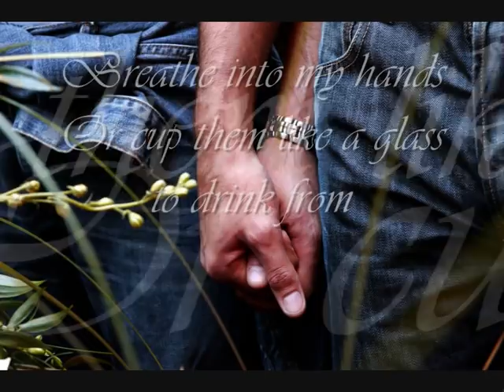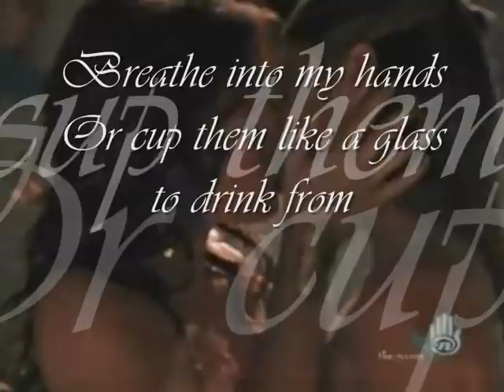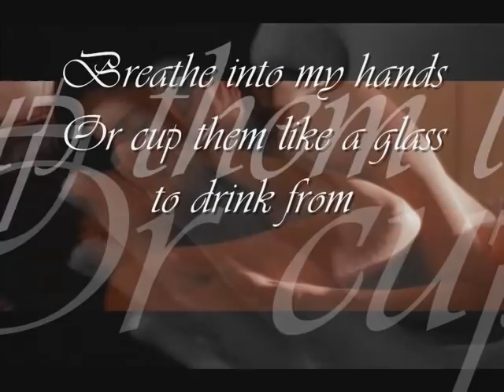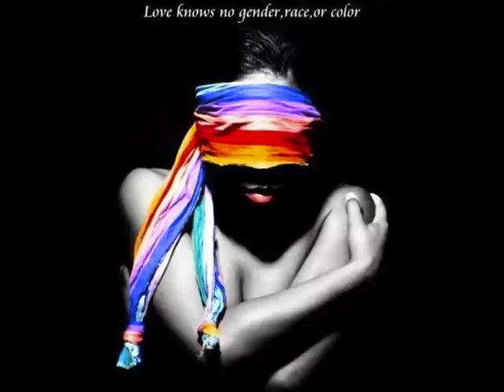Love Is Love (Tattle Tale - Glass Vase Cello Case)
About LOVE

Song: Tattle Tale - Glass Vase Cello Case

Pics from: Queer as Folk, South of Nowhere, But I'm a Cheerleader, Fingersmith, The L Word, Image You and Me...